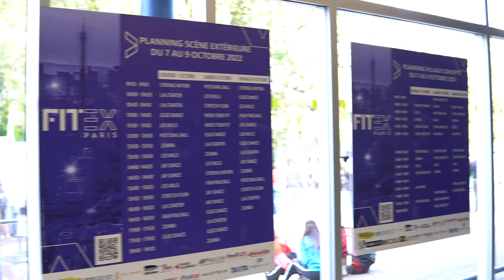LE FITEX 2020 DE PARIS ( nouveau salon du fitness )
LE SALON DU FITEX A PARIS… on en parle